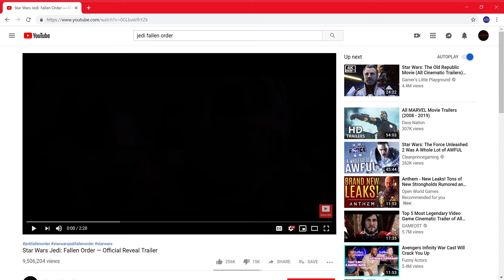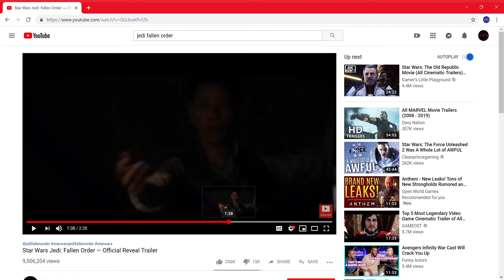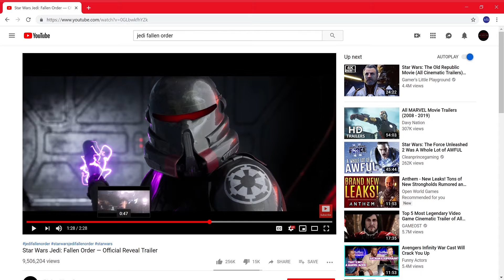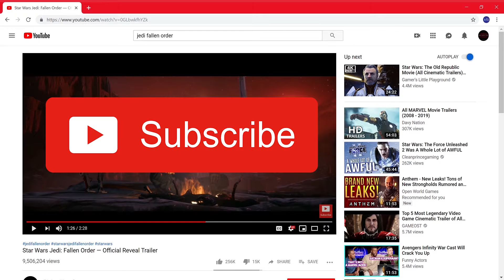Star Wars Jedi: Fallen Order- TRAILER REVIEW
Hey today I am going to show you guys the Star Wars Jedi: Fallen Order trailer.